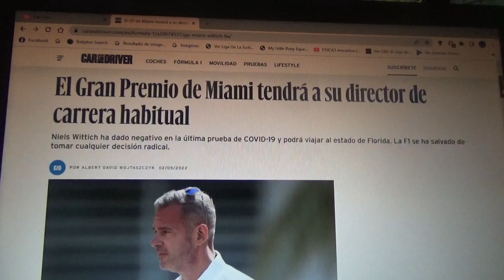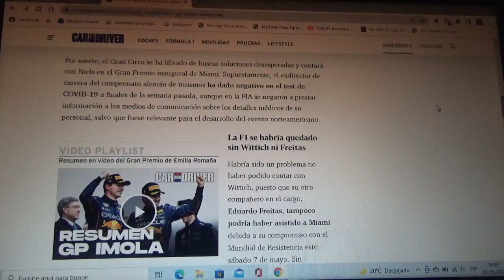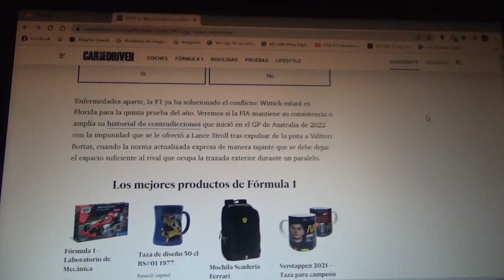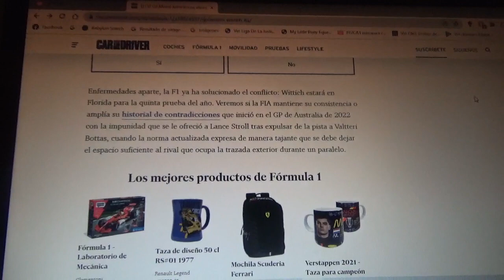El 1er GP de Miami si tendrá a su habitual director de carrera de la F1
Neals Wittich por fin dio negativo a COVID19 y podrá viajar al estado de Florida de Estados Unidos esta semana con motivo de la primera versión del Gran Premio de Miami de la Fórmula 1 en esta Temporada 2022